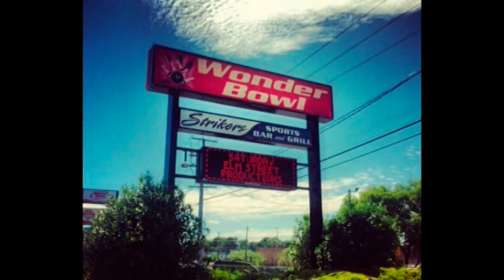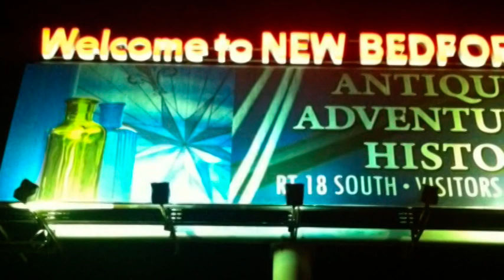NEW BEDFORD-STREETS of the CITY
BOB DESJARDINS